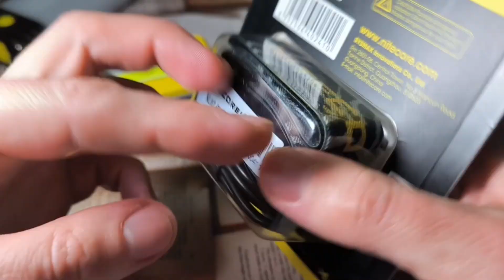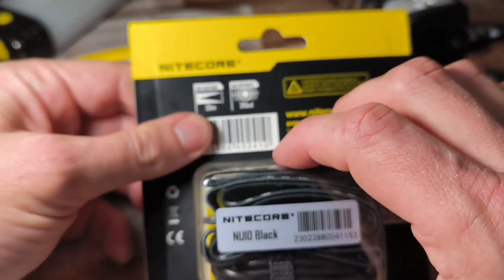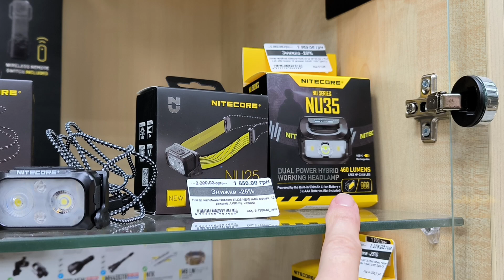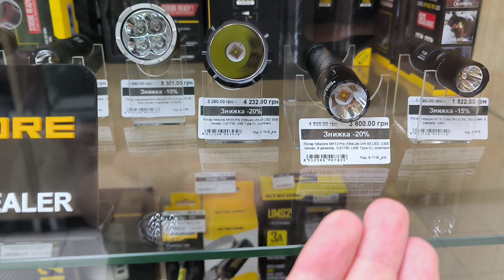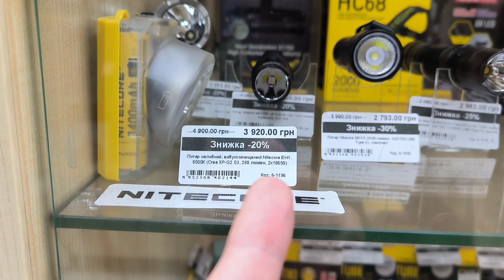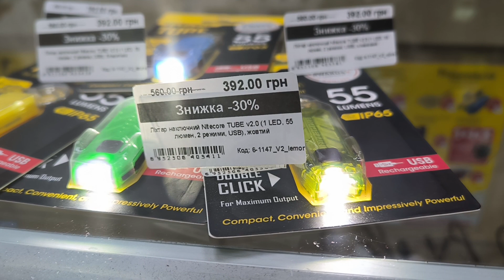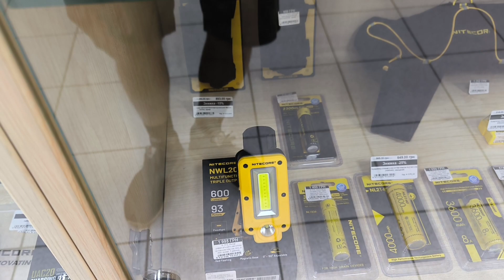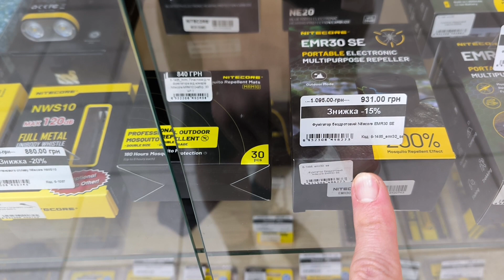Nitecore лето 2024 СКИДКИ!!! Обзор лучших предложений